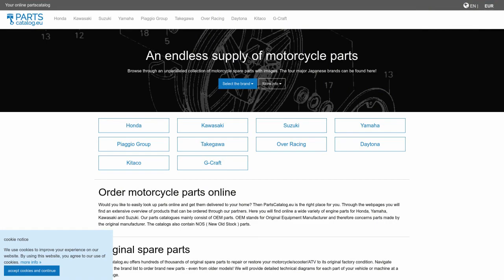st50 dax 1988 j england spare parts showcase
featured products:
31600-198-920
12200-GK4-761
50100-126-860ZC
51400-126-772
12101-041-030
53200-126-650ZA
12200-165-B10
12101-GB2-000
11330-GB4-680
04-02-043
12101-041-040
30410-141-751